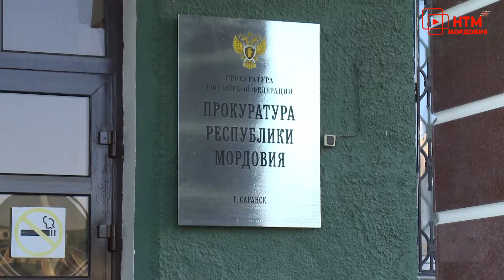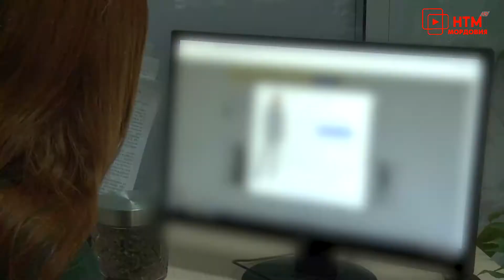Тревожная кнопка 15 сентября.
Эфир программы от 15 сентября 2022 года